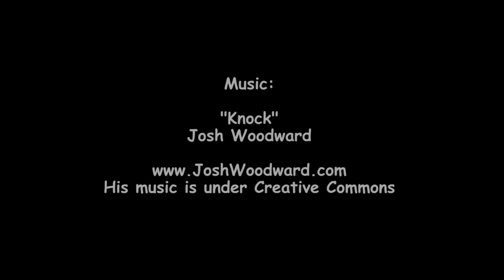Adorable Double Dog Tricks with Jesse and Bella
Adorable dog tricks with Jesse the JRT and Bella the Blue Heeler~ Jesse absolutely loves doing his tricks and showing off for the camera; with a smile on his face and a prance in his step ^-^

~Heather and Jesse~